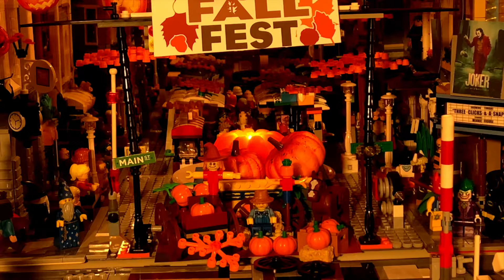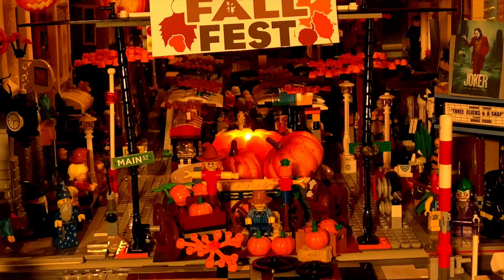Sango Events (Fall Fest Day 3[Final]